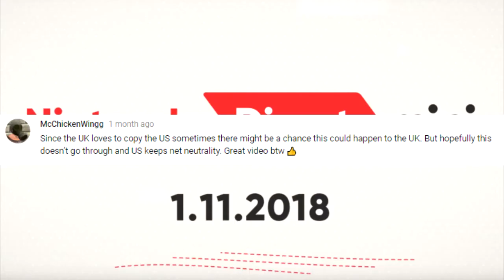Ranted! - Another Disappointing Nintendo Direct?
Please comment I would like to know your thoughts.